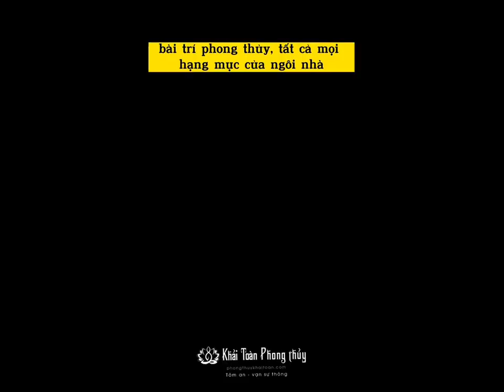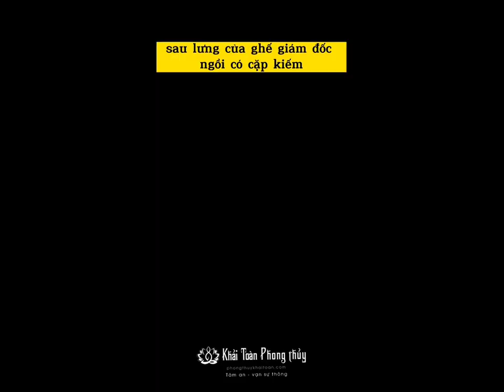Cúng dọn vào nhà mới an vị bàn thờ | Thầy Khải Toàn | Phong thủy & Thiền Định